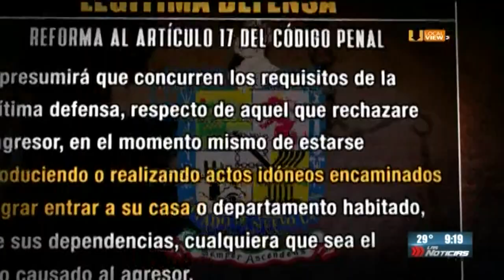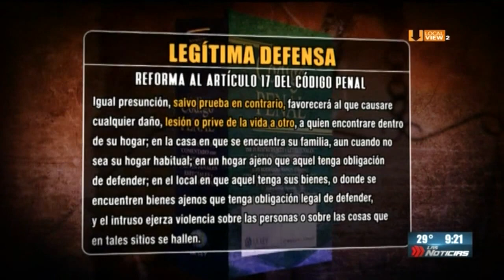¿Hacen sentido los cambios en el Código Penal, en lo referente a la Legítima Defensa? Hablan Los E